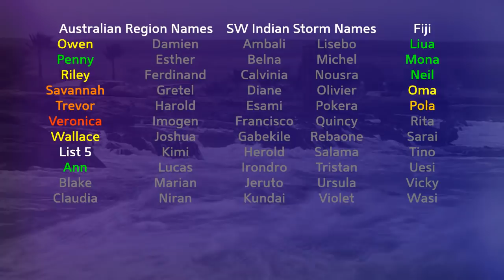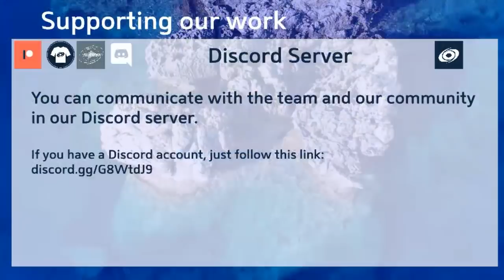Tropical Weather Bulletin (Humberto, Kiko, Peipah) - September 16, 2019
Kiko peaked earlier today over open waters in the Eastern Pacific as a Category 4, and has now begun a weakening process.

Tropical Storm Humberto is easing away from the Bahamas and Florida, and will likely become a hurricane within hours as it begins to turn more decidedly eastwards. The storm will accelerate and could threaten Bermuda as a significant hurricane later this week.

Tropical Storm Peipah is located well towards the north of the Mariana Islands, although now has an exposed center with convection displaced over 200 miles to the south. However, this has triggered flood related warnings in Guam and Saipan.

Invests 95W and 98W are continuing to progress towards the north, but chances are greatly decreasing of cyclonic development.